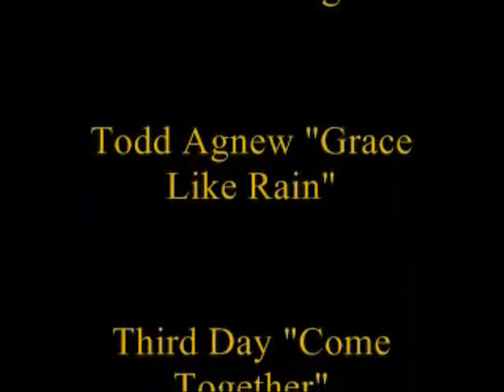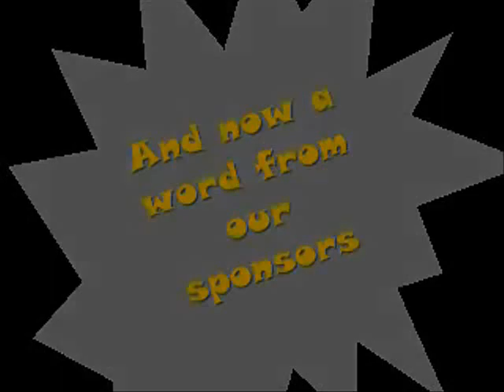InMotion: The Windy City Experience (Part 2)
The second half of the video journal from our 2007 mission trip to Chicago